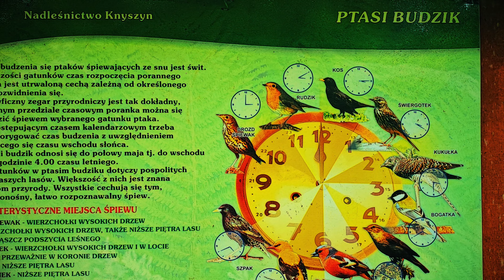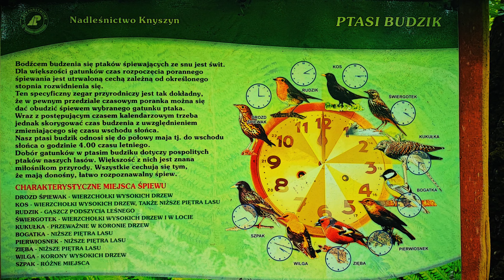Kopalnie Krzemianka na rowerze - kolejna atrakcja, której nie ma 🤬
Rowery, lasy, kopalnie... Krzemianka w Podlaskiem ma wszystko, czego potrzeba, by spędzić aktywnie czas. 🚴‍♀️ Ale czy na pewno? W tym filmie opowiadamy o kolejnej atrakcji, której jak się okazało nie ma 😡 Ale bez obaw. Co nas czeka, podczas rowerowej wyprawy po Krzemiance! 🌳🚴‍♂️
Zwiedź Krzemiankę rowerem i poznaj atrakcję, której nie ma! Kopalnia na Podlasiu z zachwycającymi lasami i malowniczymi krajobrazami jest idealnym miejscem na wycieczkę rowerową. Nie przegap tej niezwykłej przygody! 🚲🌲